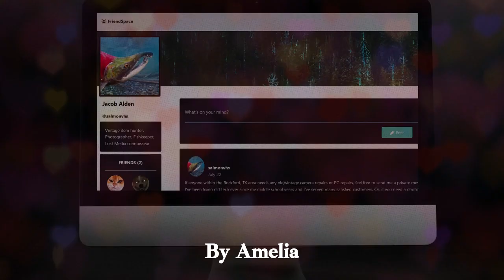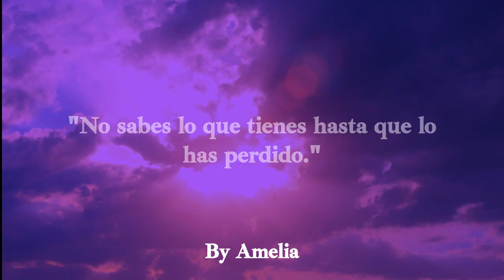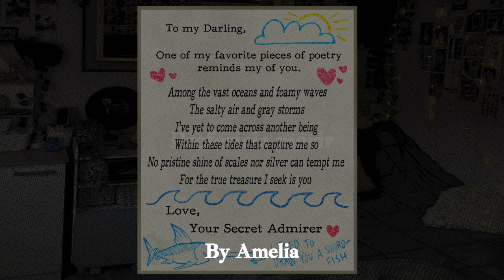Cancion para los simps de los yanderes (MDHM, Lurking for love, Broken Colros y Glass Mind)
Directed by Yamada Kento

Shinunoga E-Wa (Romanized)

[Verse 1]
Yubikiri genman hora demo fuitara
Hari demo nan demo nomasete itadaki Monday
It doesn't matter if it's Sunday
Kagami yo kagami yo kono yo de ichiban
Kawaru koto no nai ai wo kureru no wa dare

[Chorus]
Watashi no saigo wa anata ga ii (Ii)
Anata to kono mama osaraba suru yori
Shinu no ga ii wa
Sando no meshi yori anta ga ii no yo (Ii)
Anta to kono mama osaraba suru yo ka

[Verse 2]
Soredemo tokidoki uwatsuku my heart
Shindemo naorana naoshite misemasu baby
Yeah, I ain't nothin' but ya baby
Ushinatte hajimete kigatsuku nante
Sonna dasai koto mou shita nai no yo goodbye
Oh, don't you ever say bye-bye
Yeah

[Chorus]
Shinu no ga ii wa (Shinu no ga ii wa)

[Interlude]

[Chorus]
Watashi no saigo wa anata ga ii
Sando no meshi yori anta ga ii no yo

[Outro]
Sonna dasai no wa mou iranai no yo bye-bye

YouTube Music:

 / fujii kaze - topic
Amazon Music

Música
CANCIÓN
Shinunoga E-Wa
ARTISTA
Fujii Kaze
ÁLBUM
Shinunoga E-Wa
LICENCIAS
Obtener YouTube Premium

Shinunoga E-Wa (Romanized)

[Verse 2]
Yeah

[Interlude]

YouTube Music:

 / fujii kaze - topic
Amazon Music

Música
CANCIÓN
Shinunoga E-Wa
ARTISTA
Fujii Kaze
ÁLBUM
Shinunoga E-Wa
LICENCIAS
Obtener YouTube Premium

Música